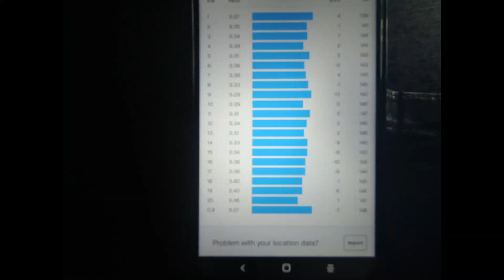Border half marathon 2021 Race Strategy and Pre race routine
In this video I break down my pre race routine and race strategy for a 1.15 half marathon on a hilly challenging course...